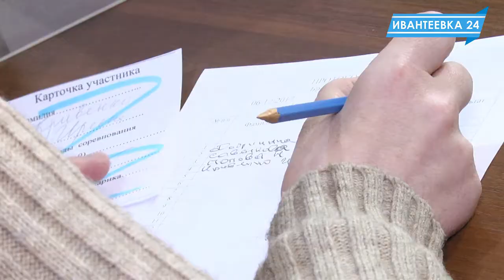Фестиваль спорта, посвященный декаде инвалидов Подмосковья в Олимпе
Завершилась декада милосердия в Подмосковье, посвященная Международному Дню инвалида. В физкультурно-оздоровительном комплексе «Олимп» люди с ограниченными возможностями провели соревнования, на которых продемонстрировали выносливость и силу духа.